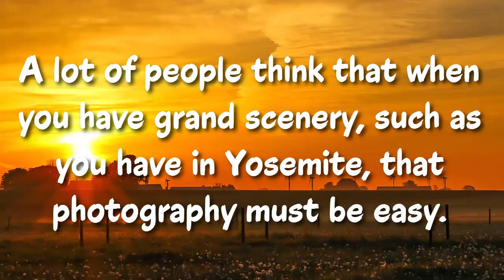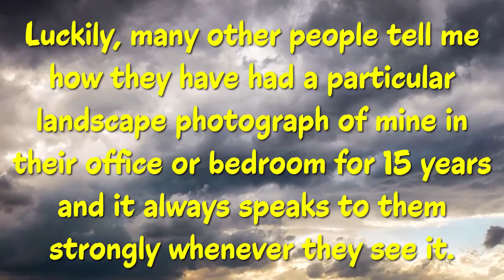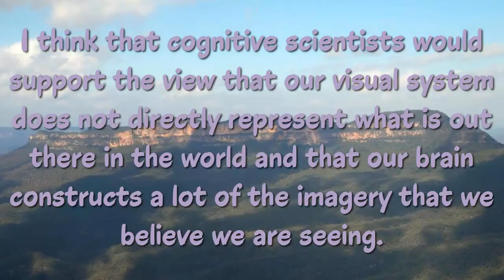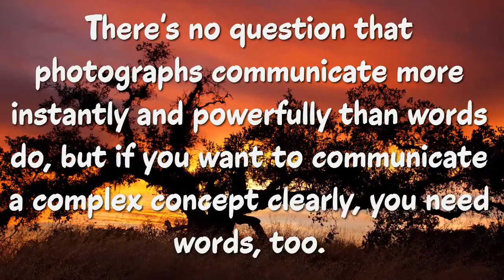Top 20 Galen Rowell Quotes - The wilderness photographer & climber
Top 20 Galen Rowell Quotes - The wilderness photographer and climber.